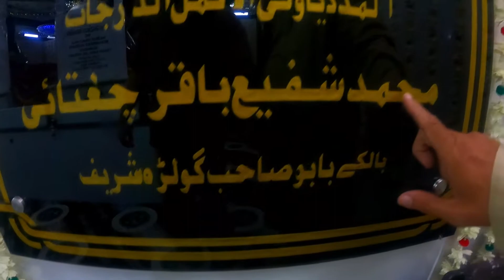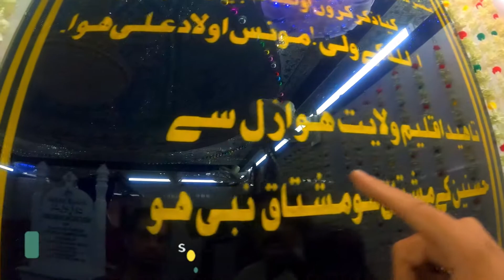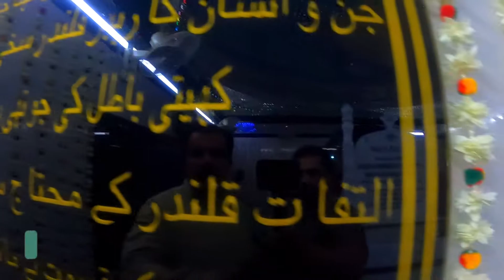Darbar Baba Jee Sarkar | Harley Street Rawalpindi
In This video we are visiting Darbar Hazrat Muhammad Hussain Ghazi Al_maroof Baba Jee Sarkar, Situated in Harley Street Rawalpindi Pakistan.
There we will tell you about spiritual meeting of Baba Jee and Hazrat Shafi Baqar Chughtai sahib and in short words about the background of some poetry written by Shafi sahib about Baba Jee sarkar.